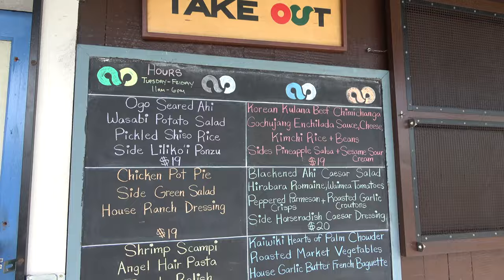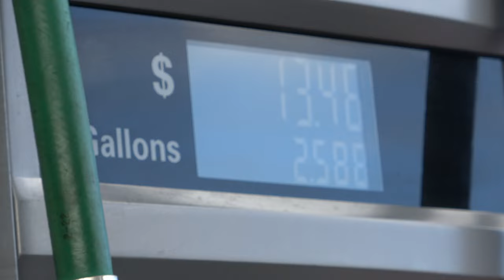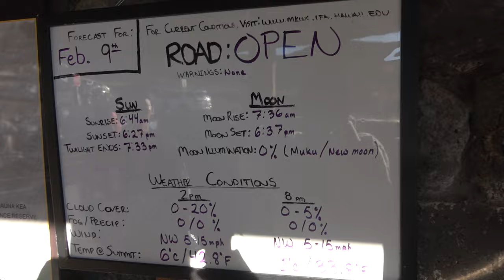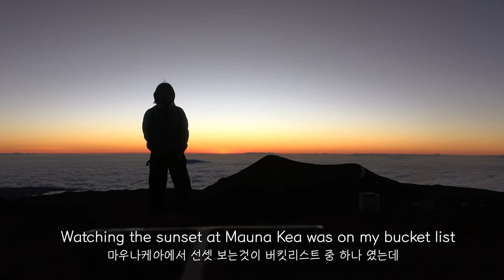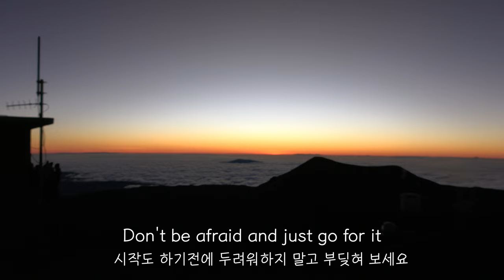BIG ISLAND HAWAII TRAVEL VLOG ♡̷̷̷‧˚₊ 🌴| Mauna Kea Sunset🌅📹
Hi🌺 It's been a while since I uploaded!
I couldn't produce videos because I was busy with my day job. ʕ̡̢̡ʘ̅͟͜͡ʘ̲̅ʔ̢̡̢

Do you know that? This is the first video posted in 2024,OMG!!
Time passes so quickly (۶ꈨຶꎁꈨຶ )۶ 💦

So,enjoy this video! ʸᵉᵃʰᵎ
Xoxo nana 💋